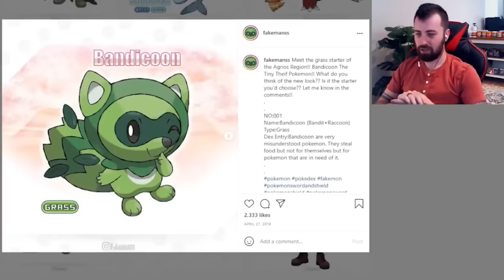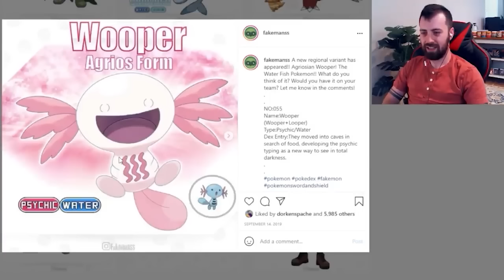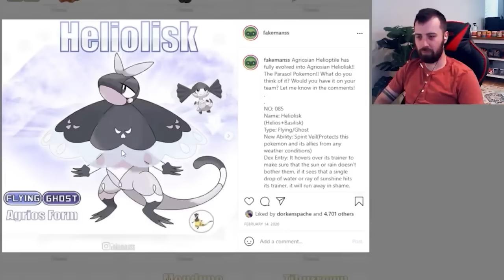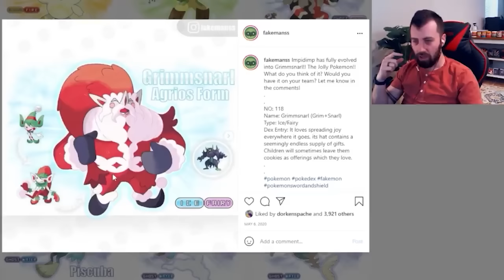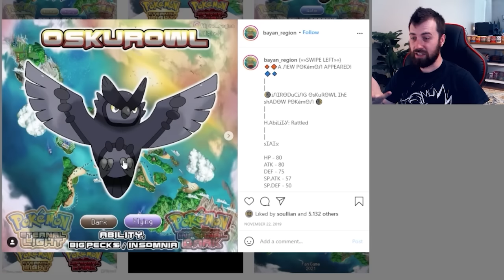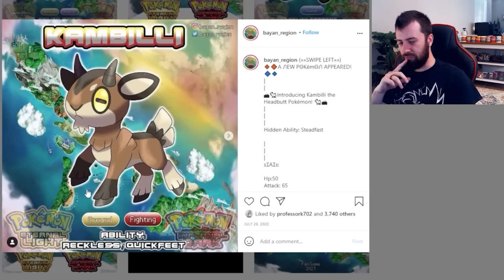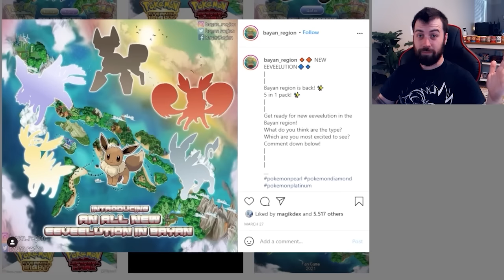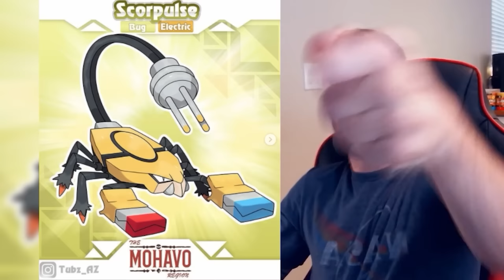A Pokemon Region Review MARATHON!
In this video we are taking a look back at all the Fan-made Pokemon Regions we have reviewed over the years on this channel!

Chapters:
0:03 Intro
0:27 Agrios (Australia) Region
01:04:17 Bayan (Philippines) Region
01:58:15 Mohavo (Western U.S.) Region
03:33:09 Pokemon Form Edition (Kanto)
04:51:58 Meddiz (Mediterranean) Region
06:25:48 Asone (Middle East) Region
07:34:54 Arcadia (Greece) Region
08:54:15 Wesco (U.S. West Coast) Region
09:59:06 Pangu (China) Region
11:24:24 Mezo (American Cordillera) Region
12:40:51 Kyanos (Crete) Region
13:31:48 Talasia (Athens) Region
14:11:18 Solympia Region